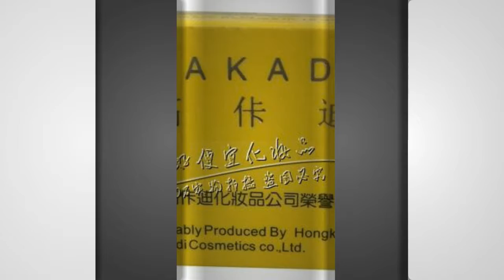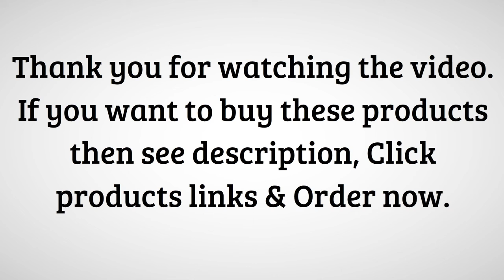Latest High Quality Freckle Removal Cream Regenerating Night Cream for Lightening Freckled Skin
1. DEMEJINE Regenerating Night Cream for Lightening Freckled Skin

2. Gakadi High-Quality Freckle Removal Cream In 18 Days Whitening 2017 Hot Sale

3. SIMENGDI Palace face cream with pearls, radiant night cream, anti-aging, anti-wrinkle whitening cream